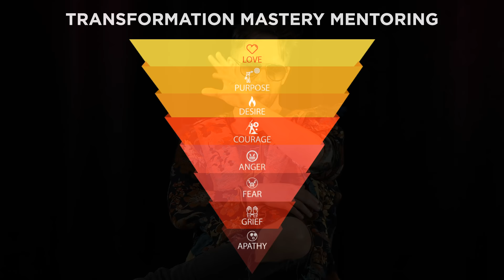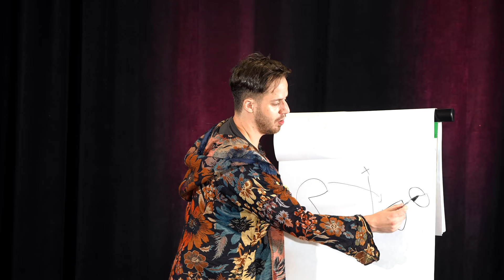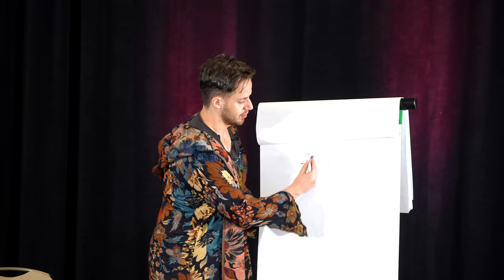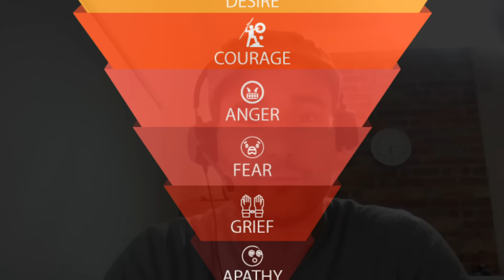“The Happiness Manifesto 2.0” By Julien Blanc (How To Let Go & How To Be Happy All The Time)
Julien Blanc reveals his most cutting-edge spiritual teachings and epiphanies... Travel deep down the rabbit hole and discover the SECRET to long-lasting Happiness!

“The Happiness Manifesto 2.0” By Julien Blanc (How To Let Go & How To Be Happy All The Time) - JulienHimself Letting Go

In this video, Julien Blanc (AKA Julien Himself) reveals how to let go and how to be happy and positive all the time... Discover the SECRET to achieving a state of long-lasting Happiness!